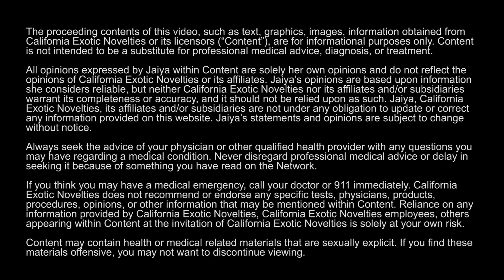Bedroom Insider 7 Barriers #4